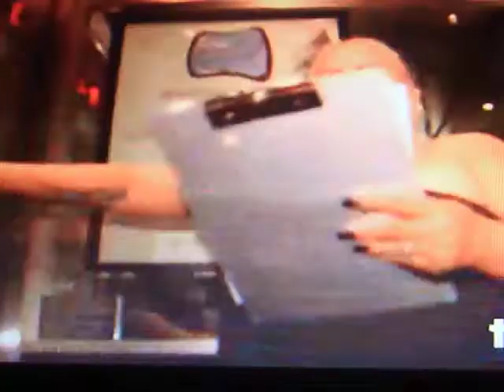San Agustin Yatareni-Operation Repo